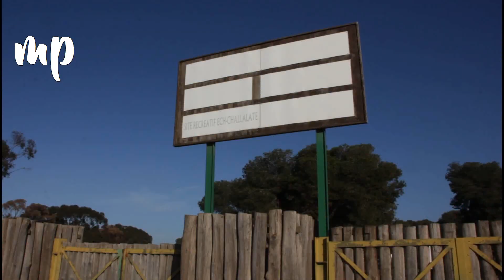اغلاق السلطات لغابة كاسكاد يخلق ارتباكا للزوار وتجمعات لاتطاق جنباتها وبوادي سيدي موسى المجدوب